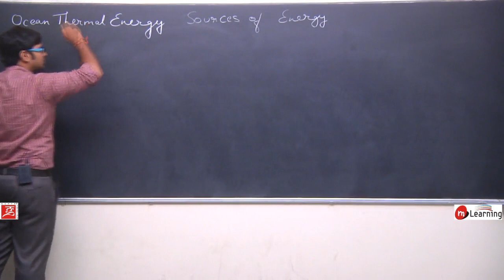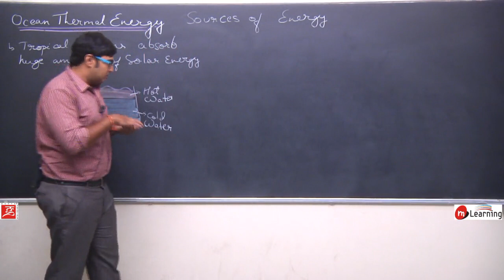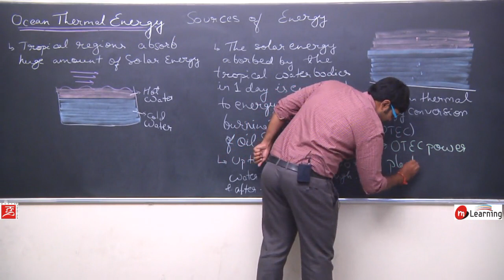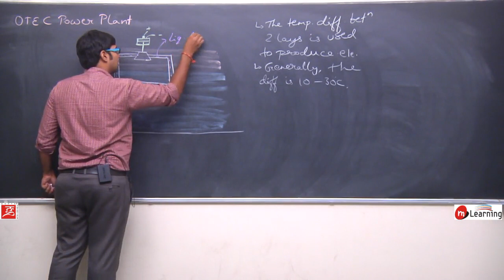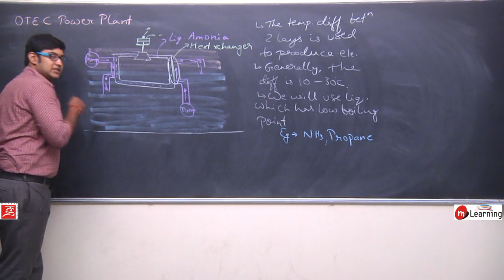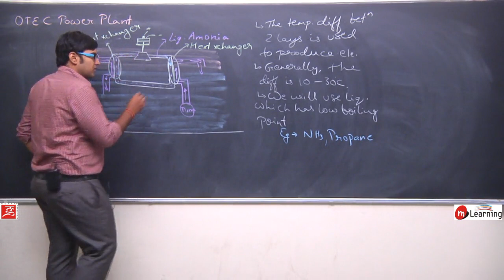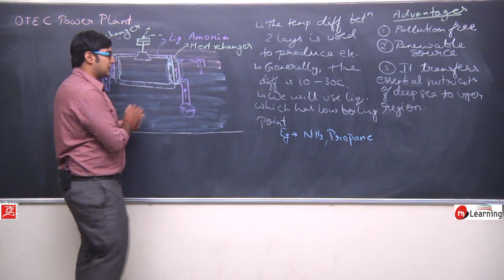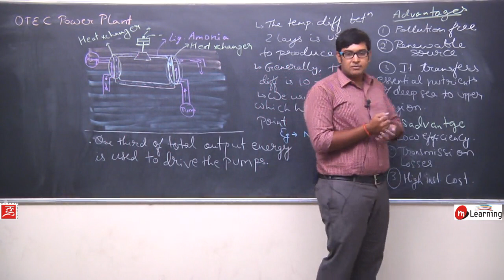Sources of Energy for Class 10th Physics - Lecture 11